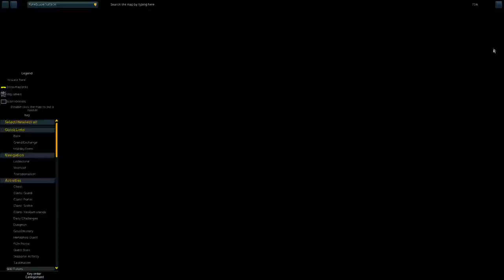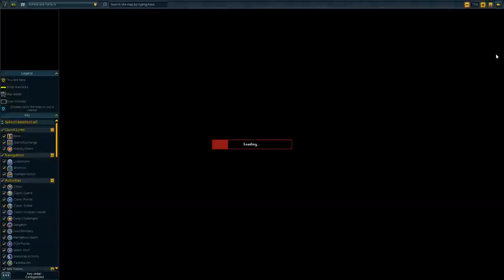Let's Play Runescape Co-op Questing Episode 6: Restless Ghost and Imp Catcher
Welcome to a new series on the channel, as me and my friend(s), play Runescape. The goal of this series is to do all the quests! Watch as we mess around, give horrible voices to the NPC's, and generally act like imbeciles.